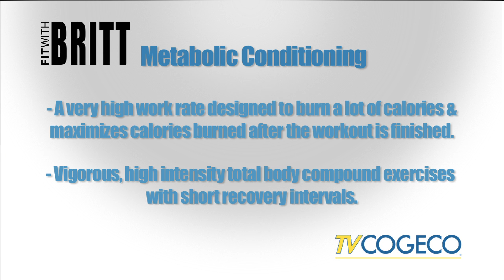Fit with Britt Beach Body Workout Overview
In this webisode, Britt describe what Metabolic Conditioning is and how it plays a large role in her new beach body workout series exclusive to TVCogeco.